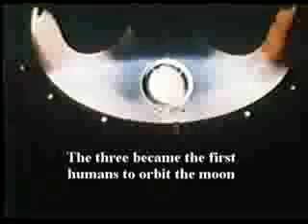Apollo 8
Apollo 8 is the first time man orbited the moon. As the astronauts are orbiting the moon on Christmas Eve, 1968 they take turns reading from the Book of Genesis.